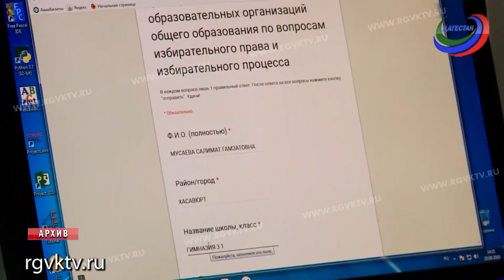Новость для тех, кто хочет получить второе высшее образование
Оно станет бесплатным для россиян, но только  в области искусств. Законопроект разработан Министерством культуры России. Согласно документу, лица, имеющие высшее профессиональное образование, могут на конкурсной основе занять бюджетное место в ВУЗах.